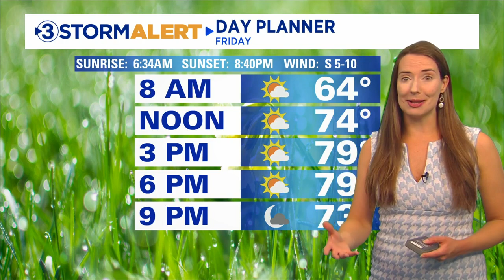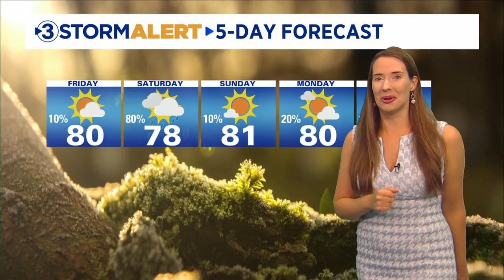Alison Pryor's morning weather